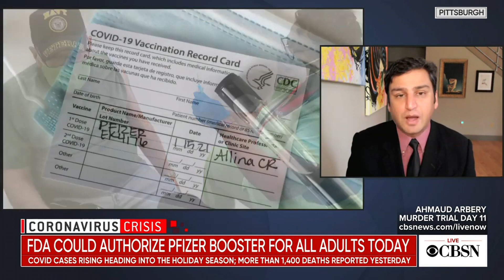Pfizer booster shot eligibility could expand to all adults by end of the week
The Food and Drug Administration could authorize the Pfizer booster shot for all adults as early as Thursday. Infectious disease specialist Dr. Amesh Adalja joins CBSN to discuss how expanding booster shot eligibility will effect the country's fight against COVID-19.